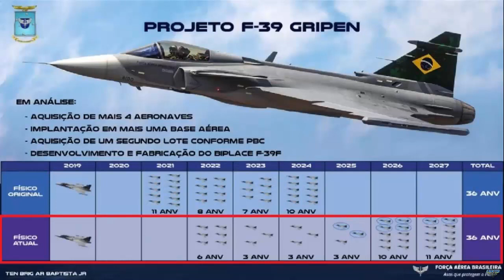Delivery of Gripen E fighter jets to Brazil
The Brazilian Air Force (FAB) took delivery of two more Swedish-made F-39E (Gripen E) fighter jets.

Two of the Gripen E warplanes ordered by Brazil from Sweden were on their way from Sweden to be transported to Brazil by sea. Two Gripen E fighter jets were taken from the ship, which was welcomed by the Brazilian authorities, and transferred to Navegantes Airport in the region.
Two Gripen E fighter jets, with tail numbers 4105 and 4106, are expected to take part in the First Air Defense Group (1st SEE) - Jaguar Squadron at Anapolis Air Base. There were currently 6 Gripen E fighter jets in this fleet. This number increased to 8 with new deliveries.

The partnership between Saab and Brazil is expected to continue for a long time, through a wide-ranging technology transfer that will enable Brazil to develop, manufacture and maintain supersonic warplanes. This order covers a total of 36 aircraft, including 28 single-seat Gripen E versions and 8 twin-seat Gripen F aircraft to be assembled in Brazil.